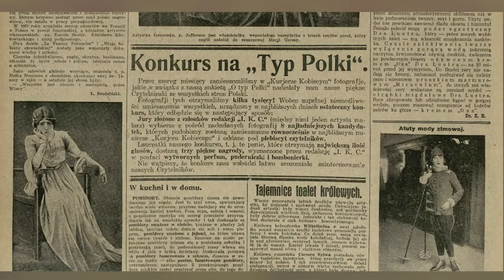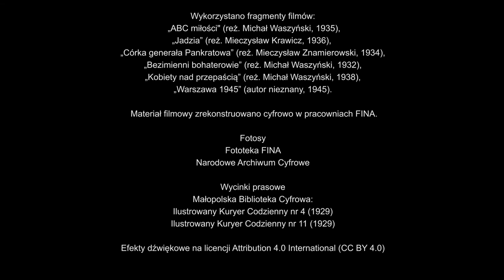Maria Bogda | Filmy, które kochamy | odcinek #12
🖤 Filmy, które kochamy | odcinek #12 🖤

Filmograf FINA Grzegorz Rogowski, 💮 piękna Maria Bogda 💮 i materiał, którego nigdy nie widzieliście!!!

RETROKINO ONLINE:

Spragnionych retrowrażeń zapraszamy na wyjątkowe przedwojenne produkcje po rekonstrukcji cyfrowej i  poznawanie wraz z ekspertami FINA kulis ich powstawania, najciekawszych scen, nieznanych ciekawostek i anegdot sprzed lat.

Na znajdziecie w całości, bezpłatnie, legalnie i bez reklam takie przedwojenne hity, takie jak: „ABC miłości” w reż. Michala Waszyńskiego, „Dwie Joasie” Mieczysława Krawicza czy „Fredek uczęśliwia świat” w reż. Zbigniewa Ziembińskiego.

W bazie znajdziecie informacje na temat polskich produkcji okresu międzywojnia, obsady, archiwalne recenzje, anegdoty, fotosy i teksty kultowych piosenek!

Na stronie - dodatkowo kroniki, fragmenty filmów fabularnych, a także odrestaurowane cyfrowo przedwojenne zwiastuny filmowe.

Do retro zobaczenia!